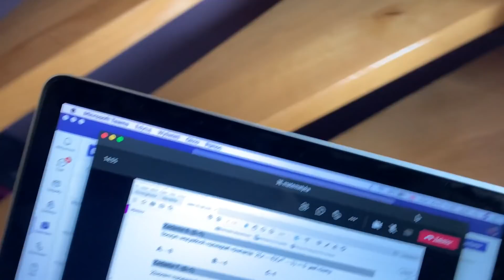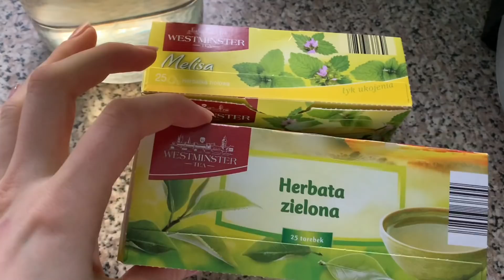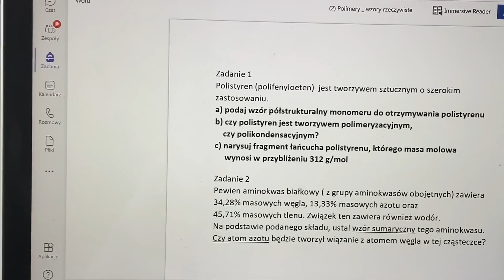TYDZIEŃ ŚNIADAŃ!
heeeej!
Dzisiaj kolejny filmik jedzeniowy z serii co jem w ciągu TYGODNIA❤️
7 dni śniadań🥰
Mam nadzieje, że chociaż trochę zainspiruje moją miłością do jedzenia i gotowania!

Miłego dnia!💓

Dzień 1
Naleśniki
-2 jajka (ja akurat dałam jedno żółtko i 3 białka)
-sól
-łyżeczka octu jabłkowego (nie trzeba)
-3 łyżki mleka
-siemię lniane
-0,5 szklanki lub więcej maki owsianej
-łyżka kakao

Dzień 2
Owsianka rafaello
-pół filiżanki mleka
-łyżeczka masła orzechowego
-wiórki kokosowe

Dzień 3
Pieczona owsianka
-2 jajka
-pół szklanki mleka
-pół banana
-siemię lniane
-1/4 szklanki płatków owsianych
-1/4 szklanki mąki owsianej
-łyżeczka proszku do pieczenia
-łyżeczka octu jabłkowego
-sól
180 stopni 20/30 minut

Dzień 4
Racuchy jabłkowe
-pół banana
-jajko
-trochę wody i mleka
-łyżeczka octu jabłkowego i proszku do pieczenia
-pół szklanki maki owsianej
-siemię lniane
-cynamon
-skórka z pomarańczy

Dzień 5
Naleśnik szpinakowy
-2 jajka
-garść szpinaku
-łyżka mąki
-sól
-pieprz

Dzień 6
Green bowl
-jajecznica ze szpinakiem z mlekiem
-ogórek zielony
-jarmuz
-awokado
-koperek, pietruszka
-pestki dynii

Dzień 7
Brownie bez mąki
-2 banany
-2 jajka
-1 łyżka masła orzechowego
-6/7 daktyli
-1 łyżka kakao
-1 łyżeczka proszku do pieczenia
-1 łyżeczka soli
-0,5 tabliczki czekolady
180 stopni 25 minut (około)

Pieczona owsianka (vegan)
-pół banana
-pół szklanki mleka
-1/3 szklanki maki owsianej
-sól
-proszek do pieczenia
180 stopni 15 minut (około)

Jeżeli odtworzysz moje przepisy, dodaj fotkę na instastory i mnie oznacz! ❤️